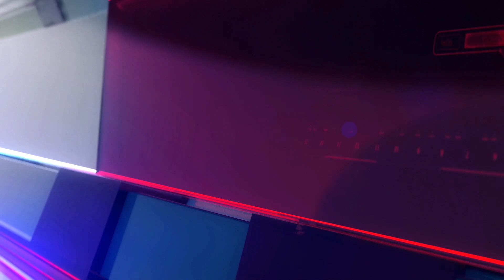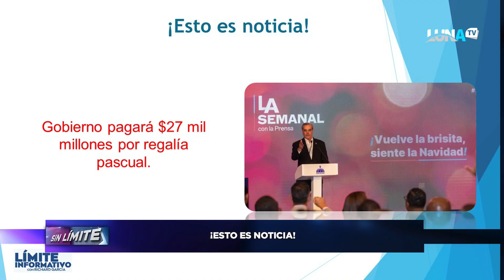01 Limite Informativo 02 12 23